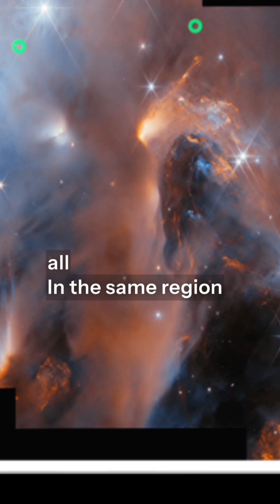JWST Just Captured Something Humanity Was Never Meant to See#jameswebbspacetelescope#waningcrescent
The James Webb Space Telescope (JWST) is rewriting everything we know about the universe. From spotting rogue planets drifting through space to capturing the oldest galaxies ever seen, Webb’s discoveries are nothing short of mind-blowing.

In this video, we explore one of its most shocking findings — a cosmic revelation that challenges our understanding of how stars, planets, and even life began.
Prepare to see the universe as you’ve never seen it before.